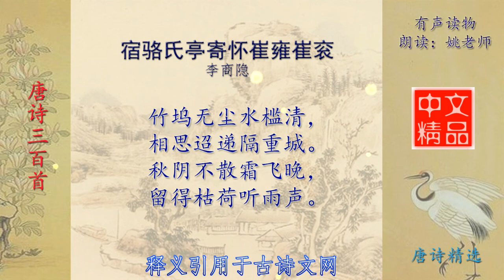宿骆氏亭寄怀崔雍崔衮 唐诗 李商隐 唐诗三百首精选赏析